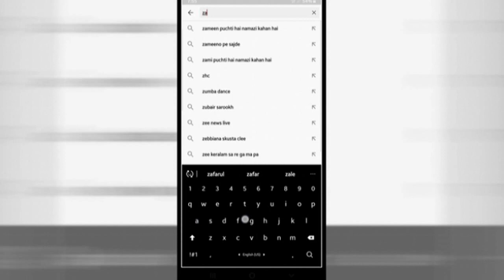Kuch Lamhat Kazi Suleiman Sahab Salman Mansoorpuri